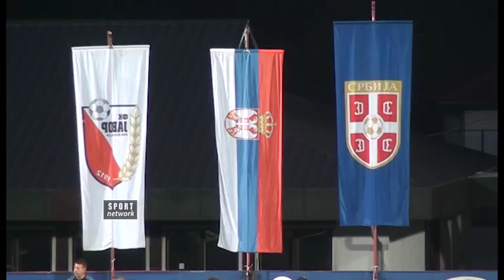Super liga 2017/18, 6. kolo: Javor - Vojvodina 0:1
Strelci: 0:1 Malbasic u 70. minutu